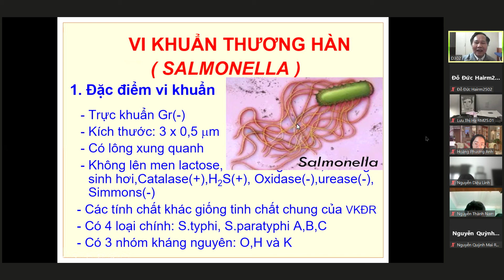vi sinh vi khuẩn thương hàn